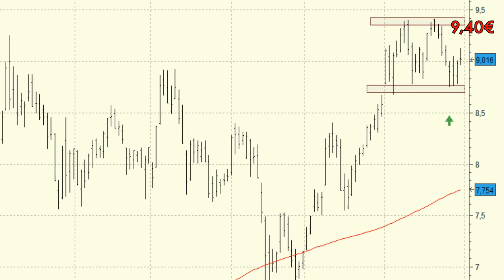Análisis técnico de Gamesa: Quiere seguir ganando posiciones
A finales del mes de abril pudimos ver como la serie de precios de Gamesa conseguía sujetarse en las inmediaciones de la media de 200 sesiones.

El valor está dando forma a un throw back a la resistencia superada de los 9 euros con todo a su favor para que veamos la continuación de las subidas.